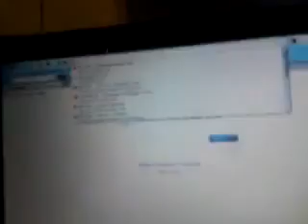laser penna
laserpenna